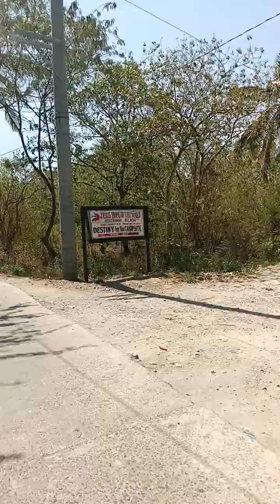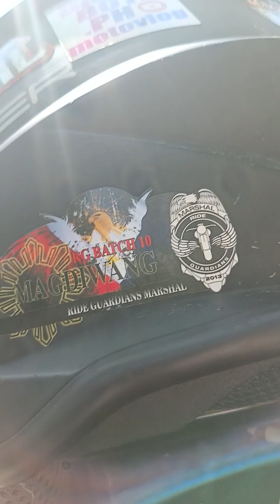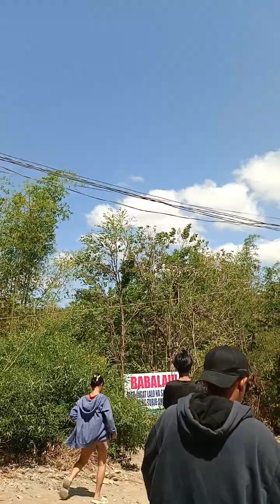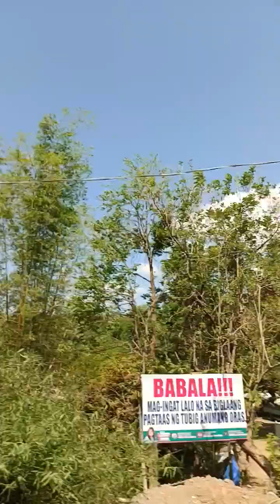BAKAS RIVER LET'S GOGO